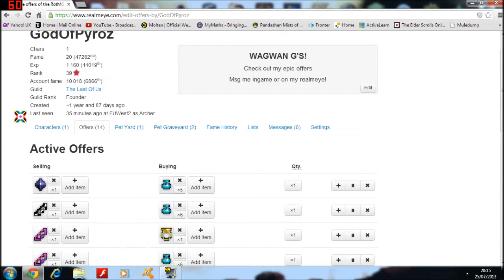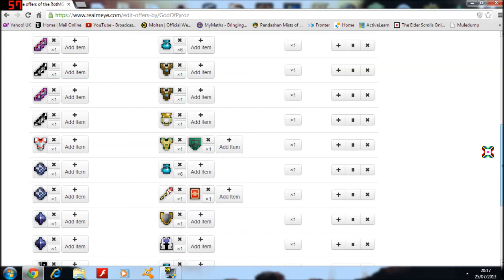UT Trading Weekend Offers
These offers only apply on a Friday so make sure to get them quickly!
I'm going on holiday on a Saturday, so you might catch me on then if you want to buy anything.
Hope you guys enjoyed and have fun trading!